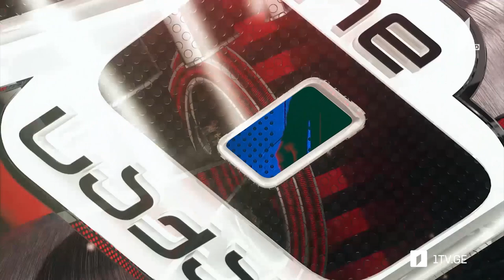ვოისი ლარა იან - Lara Yan / Beyonce - Runnin